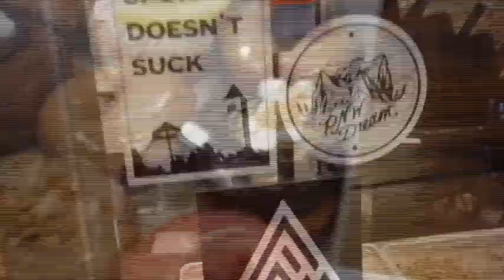why did I go there?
If you want to see me more, check out my Instagram!

Equipment

Canon T5i
DGI OSMO Pocket
Galaxy S8
TakStar Mic